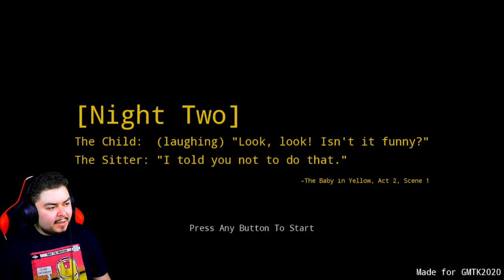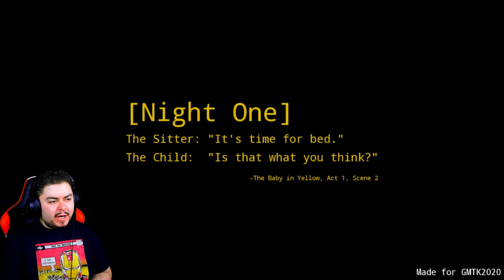Il bambino in giallo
Vuoi supportare il canale? oppure

Che ci sia la possibilità di portare il seguito?